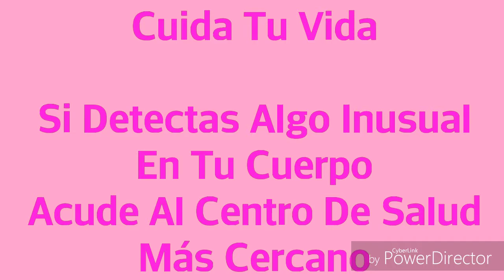CAF FE 07 (FM.67/FM.68) 2017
14 Octubre 2017